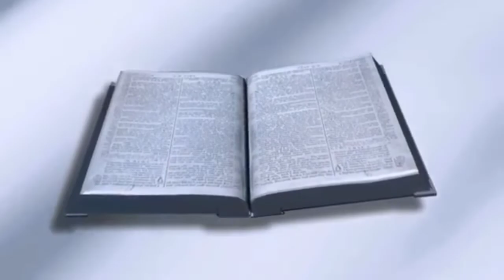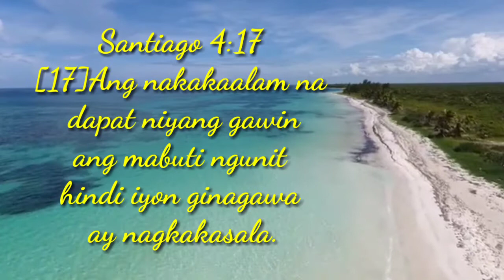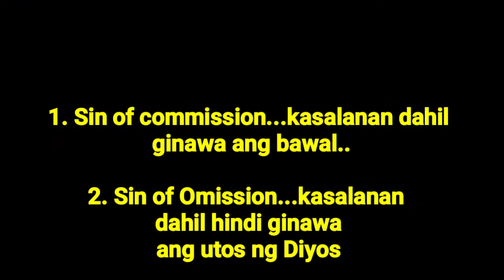KASALANAN DAHIL HINDI MO GINAWA...